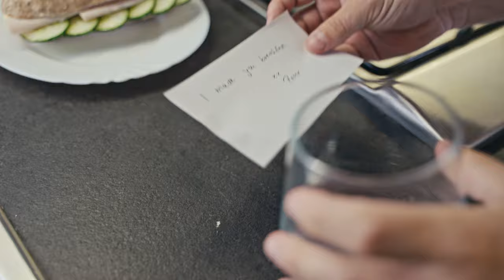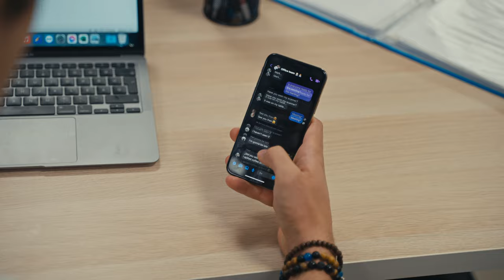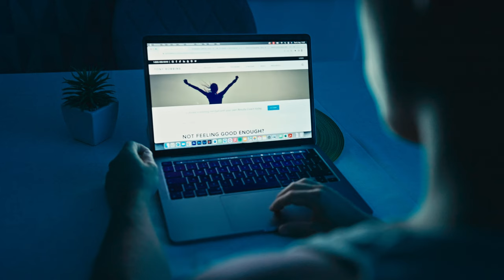The Day I Was Born - Short film by Martin Szekely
Short film by Martin Szekely (2022)

Writer and Director - Martin Szekely
Director of Photography and Editor - Daniel Horvath
Director Assistant - Peter Berecz
Director Assistant II - Dominik Zsidro
Set Manager - Daniel Szarvas
Sound Engineer - Aleks Alekseev
Chief Lighting Technician - Marton Kovacs
Creative Consultant - Dorka Meszaros
BTS Photographer - Richard Stumpf

CAST
James - Martin Szekely
Oliver - Bendeguz Nyisztor
Susan - Petra Toth
Kate - Laura Perjesi
Colleagues - Lily Mate, Dante Kolin Kovacs, Ramona Kovacs, Soma Sprober, Mark Benkovits, Edgar Eddy Laszlo and Dora Bischof

Special thanks to Laura Perjesi and XI. Kerületi Újbuda Önkormányzata, Budapest for providing us the locations. Huge thanks to everyone being involved in this wonderful project.

THE FILM WON THE FOLLOWING AWARD:
Best International Film Festival Romania - Best Actor, Special Award, 2022